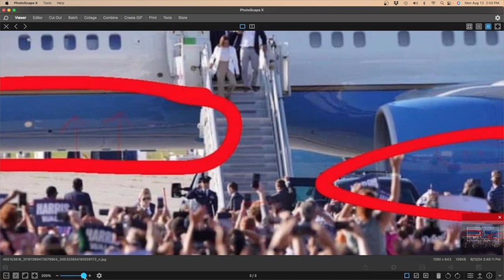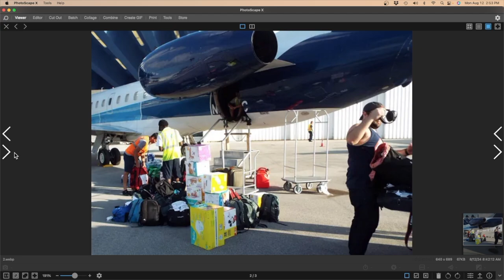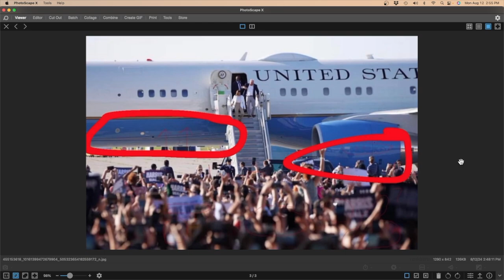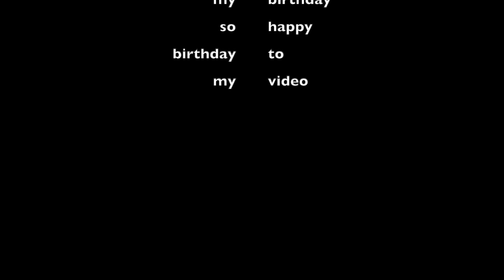Kamala's AI crowd?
Now you see them, now you don't.